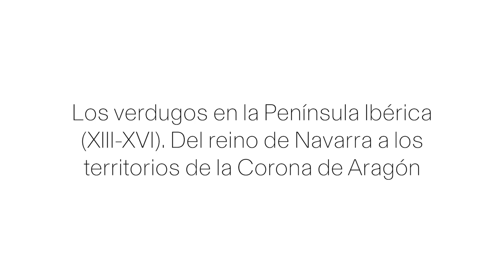Martine CHARAGEAT - EHEHI 2023-2024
Histoire médiévale / Historia medieval